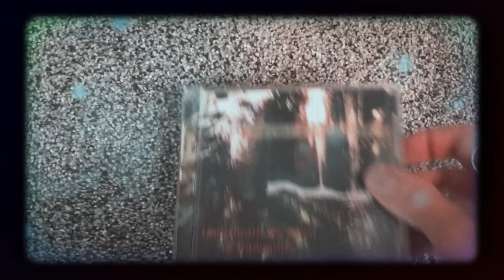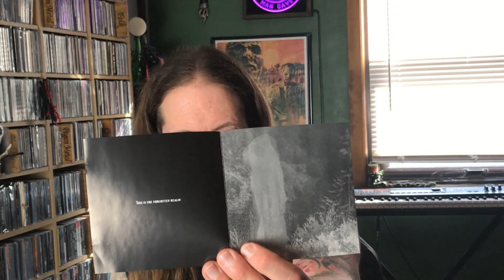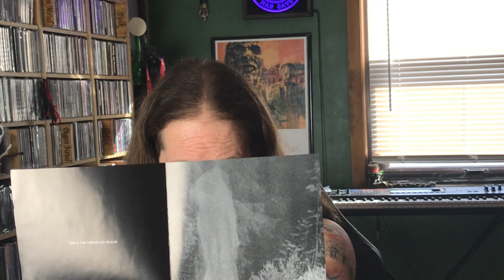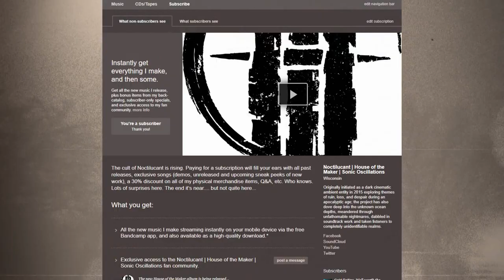Wongraven - Fjelltronen [dungeon synth album review] - Legendary music from Satyricon's main man!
The Inner Sanctum: A Dark Ambient Vlog Episode 20

Long ago, when Satyricon’s mastermind Sigurd ‘Satyr’ Wongraven was still a creative youth with brilliant ideas just oozing out of his mind, he had this short lived side-project called Wongraven. On ‘Fjelltronen,’ alongside session musicians Ihsahn and Hans Sørensen, young Satyr created keyboard based medieval music filled with Nordic pride, an icy cold atmosphere, and no doubt with the intentions of one upping a certain other medieval keyboard music maker named, Mortiis.  Released back in 1995 as a one/off side project on Satyr’s own, Moonfog Productions,’ ‘Fjelltronen’ had a helping hand in developing the now very popular dungeon synth sub genre.

Episode Contents:
Title: 00:00
Backstory: 01:00
Review: 05:54
End Credits: 15:53